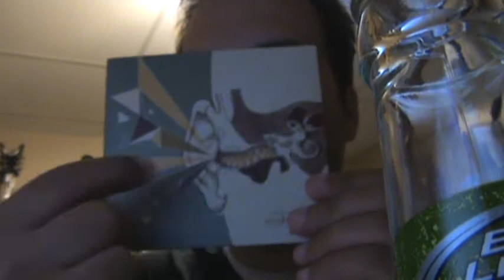Critique d'album : Longue Distance - Mon équilibre